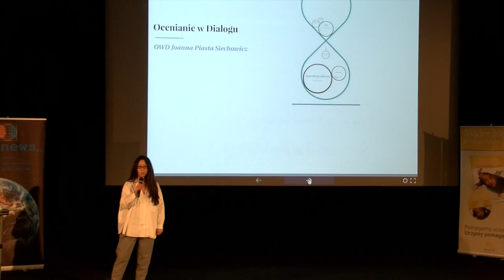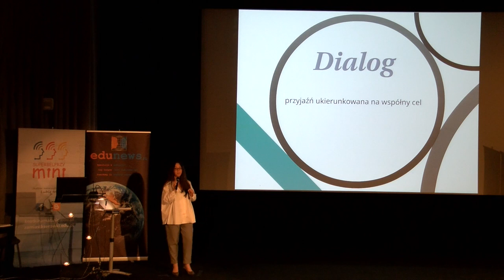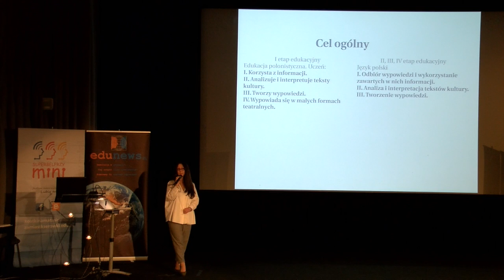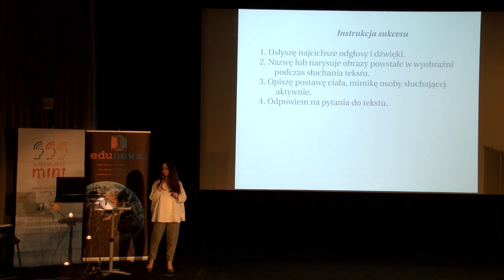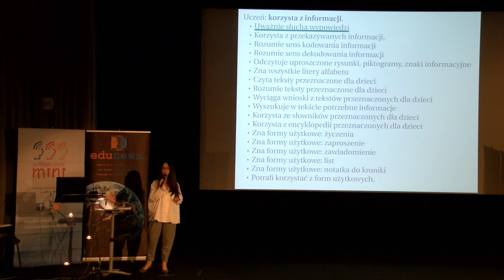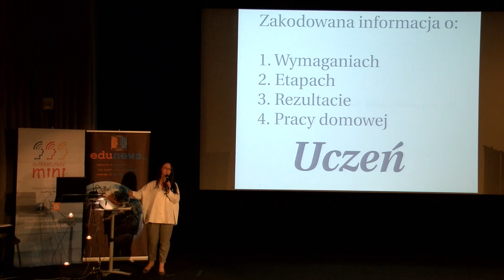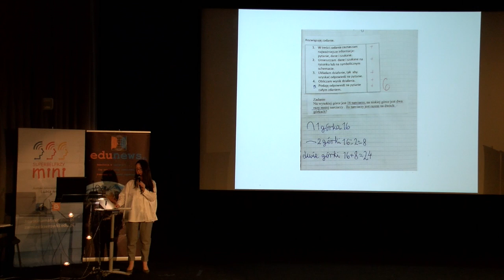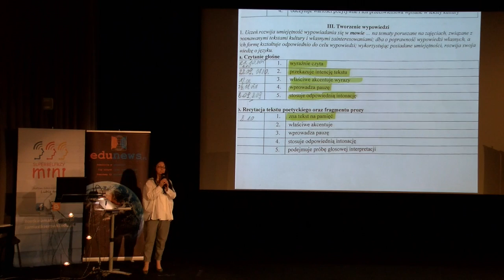Ocenianie wspierające rozwój dziecka - Inspiracje Wczesnoszkolne 2016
Ocenieni jesteśmy w życiu na każdym kroku, ale tylko podczas edukacji szkolnej jesteśmy oceniani skalę stopni, którym najczęściej nie towarzyszy informacja zwrotna lub jest one nieprecyzyjna. Takie ocenianie nie wspiera rozwoju dziecka - zastanówmy się zatem, czy można przyjąć inny sposób oceniania, który będzie adekwatny do osiągnięć ucznia, ale i będzie przekazywał istotne informacje dla dziecka. O ocenianiu w dialogu - wspierającym rozwój dziecka, mówiła podczas INSPIRACJI WCZESNOSZKOLNYCH 2016 Joanna Piasta-Siechowicz z Samorządowej Szkoły Podstawowej w Ostojowie.

Organizatorami konferencji INSPIR@CJE WCZESNOSZKOLNE 2016 są firma Think Global, Fundacja Rozwoju Społeczeństwa Wiedzy THINK! oraz Edunews.pl.

Partnerami konferencji są: Fundacja Orange, Fundacja Rozwoju Systemu Edukacji oraz Warszawskie Centrum Innowacji Edukacyjno-Społecznych i Szkoleń.

Media partnerskie to Głos Nauczycielski, kwartalnik Wokół Szkoły oraz pismo Pieniądze są dla szkoły.